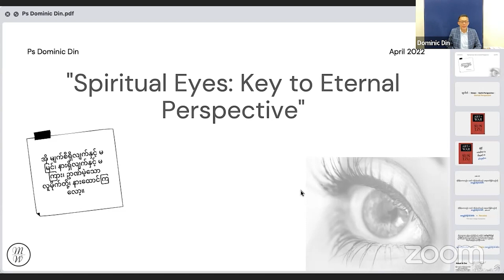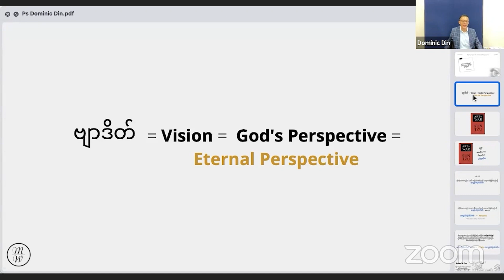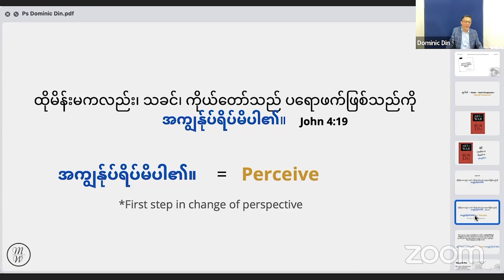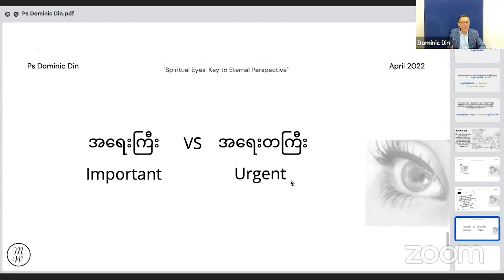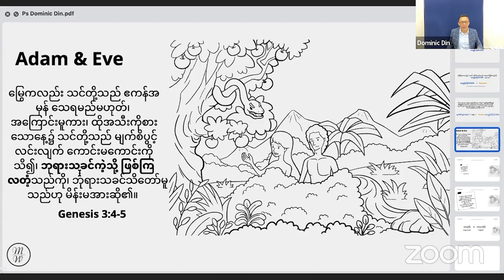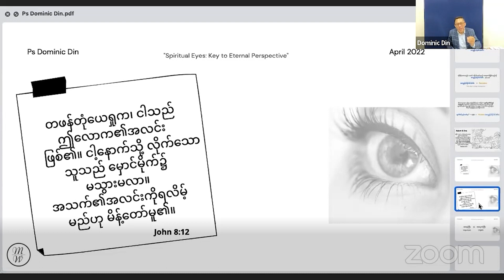ထာဝရအမြင်၏သော့ချက် - ဝိညာဉ်မျက်စိ (၅ မိနစ် ၃၇ စက္ကန့်) | Highlight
အရာဝတ္ထူတစ်ခုကို အမှောင်ထဲမှာ မြင်ဖို့ အင်မတန်ခက်ပါတယ်။
အလင်းထင်ဟပ်မှသာ မျက်စိကအဲဒီအလင်းကို ဖမ်းယူပြီးပုံဖော်ပေးတာဖြစ်ပါတယ်။
ထိုနည်း၎င်းပဲ ထာဝရအမြင်ရဖို့က နှုတ်ကပတ်တော်အလင်းက ထင်ဟပ်မှသာ ဝိညာဉ်မျက်စိမြင်နိုင်မှာ ဖြစ်ပါတယ်။